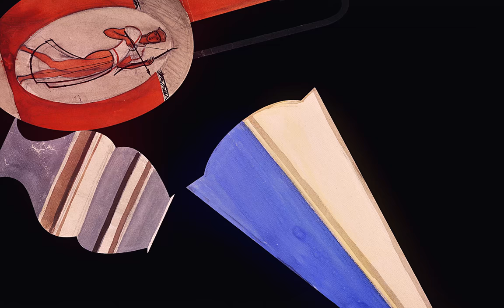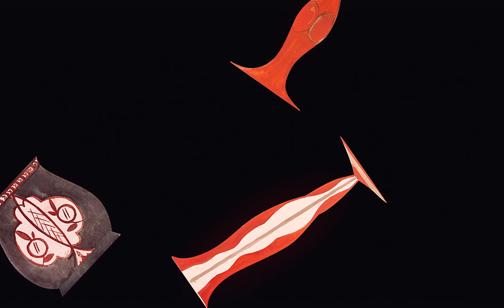Animācija izstādē "Romans Suta – 120. Universālā mākslas formula"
Izstāde “Romans Suta – 120. Universālā mākslas formula”, veltīta daudzpusīgā mākslinieka Romana Sutas dzīvei un daiļradei.

Aicinot paskatīties uz Romana Sutas daiļradi no 21. gadsimta perspektīvas, līdztekus oriģinālajām mākslas vērtībām ekspozīciju papildina mūsdienu mākslinieku savdabīgi “lasījumi” par tēmu – mēbeļu rekonstrukcijas un speciāla video animācija, kas balstīta uz Romana Sutas skicēm.

Animācija: Jānis Klaučs
Skaņa: Reinis Semēvics